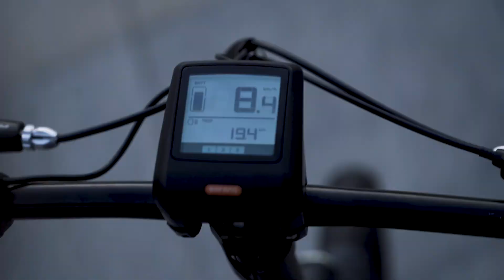E-bike Commercial: Yonos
We created this video for a crowdfunding campaign for an e-bike: Yonos